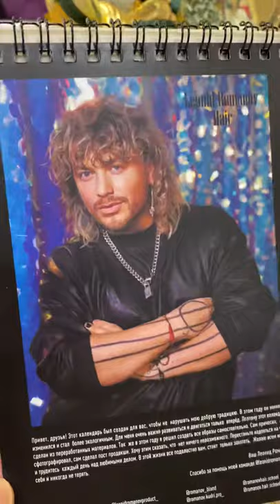Наш ежегодный Календарь LEONID Romanov Hair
Мы каждый год создаём творческий календарь 🗓